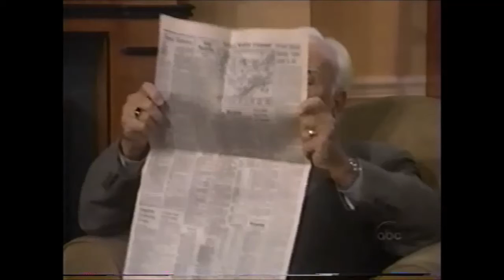GH 8 21 2000 AMQ